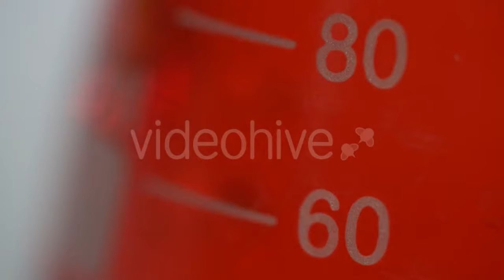Road In Fog - (city) Stock Footage | Mega Pack +40 items